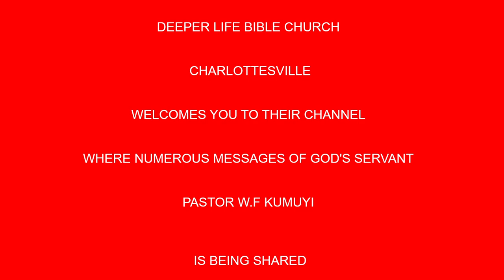Life Of Faith BY PAS W F KUMUYI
Calvary greetings in the name of our Lord and Savior Jesus Christ.

Brethren, I want to use this medium to specially invite you to join  us today for our weekly online prayer meeting, coming up tomorrow Saturday 11th, July 2020. Time 1pm-2pm Nigerian time.

Are you there and you are believing God for  deliverance from the evil works of the enemy,  liberation to forge ahead in life, and total freedom from the yoke of poverty, delay, barrenness, joblessness, stagnation, failure, etc.

Please, join us by dialing the phone number of your present country. And as you do, the Lord will locate you were ever you're joining us from in Jesus Name.

USA: 8am - 9am
Access Code: 344823#

Access code:344823#

Courtesy;
Deeper Life Bible Church, Charlottesville, Virginia, USA